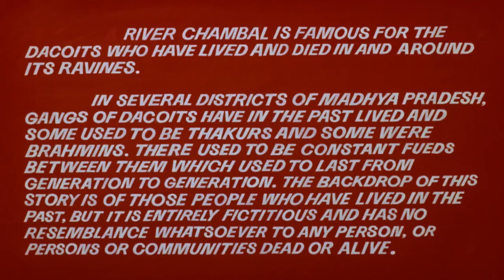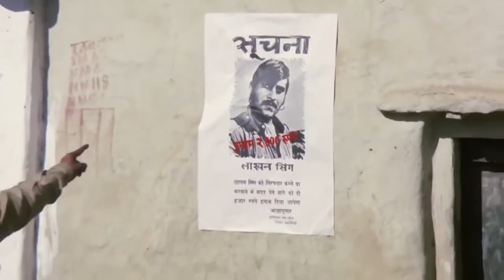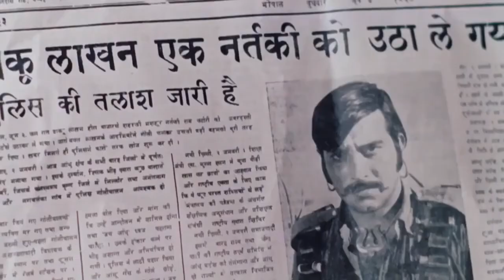СТАРЫЙ ИНДИЙСКИЙ ФИЛЬМ РУССКИЙ ПЕРЕВОД | Винод Кханна | КЛАССИКА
Индийский фильм (Сводные братья)1973